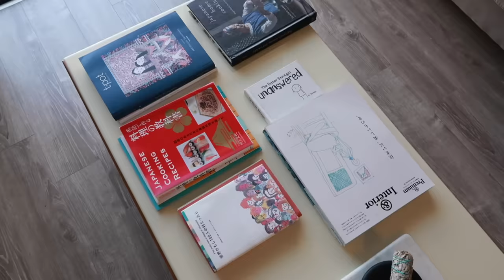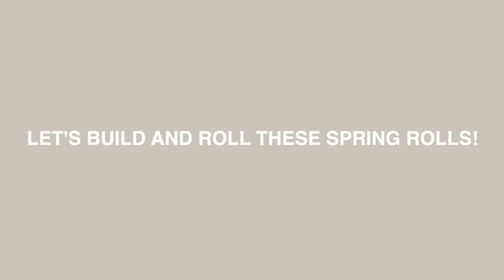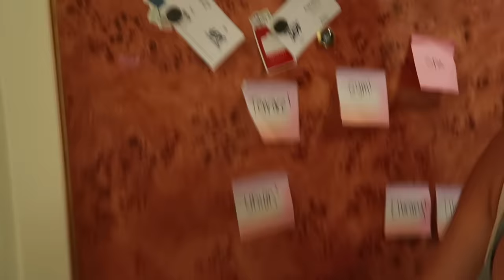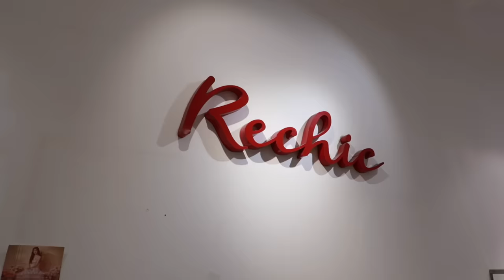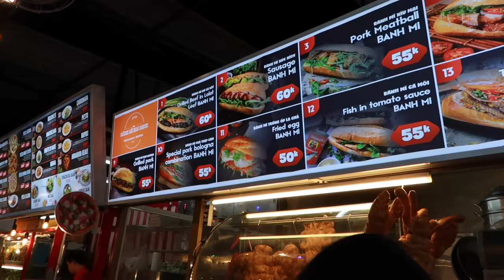COOKING CLASS AND DRESS SHOPPING IN VIETNAM | VLOGMAS 2023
💌 Are you in College? - Yes! I'm currently a sophomore studying abroad on Semester at Sea.
Caro